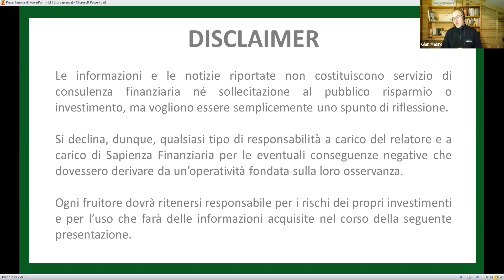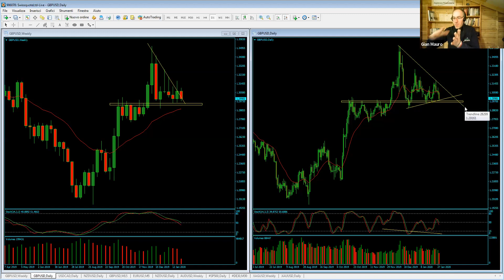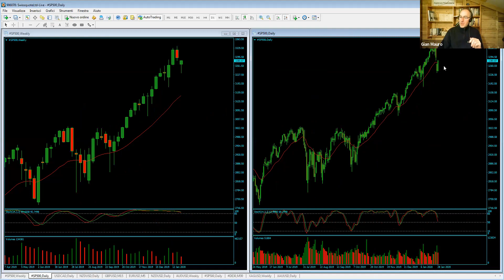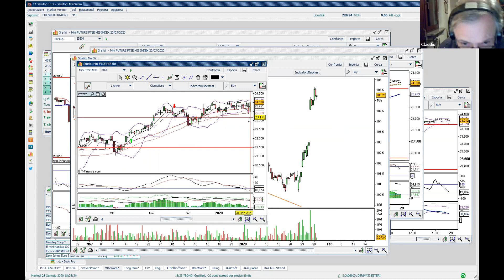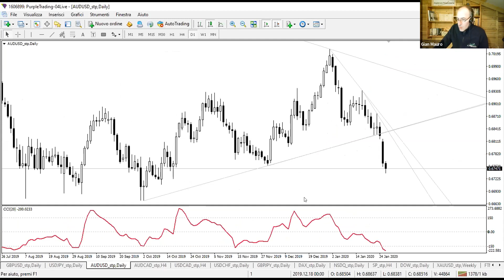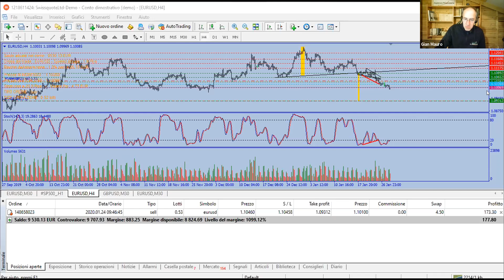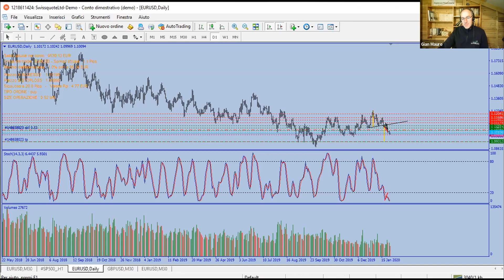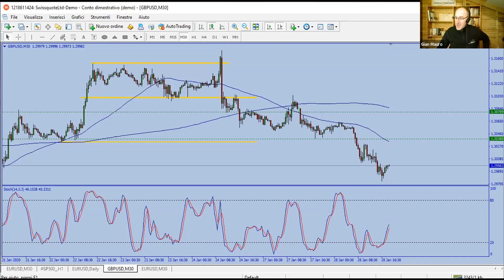Il TG di Sapienza Finanziaria - Puntata del 28 Gennaio 2020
Puntata del 28 Gennaio 2020 del TG di Sapienza Finanziaria

Per partecipare in diretta con Gianmauro, in sala webinar, entra da questo

-- Sapienza Finanziaria
La Scuola di Formazione per il Trading Professionale
Autori del libro: MISSIONE LIBERTÀ
Acquista la tua copia qui